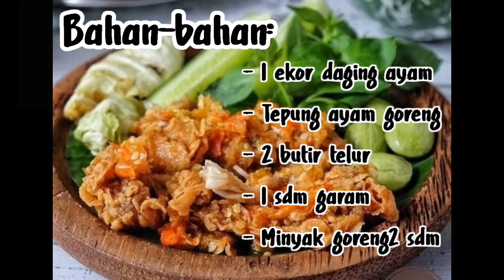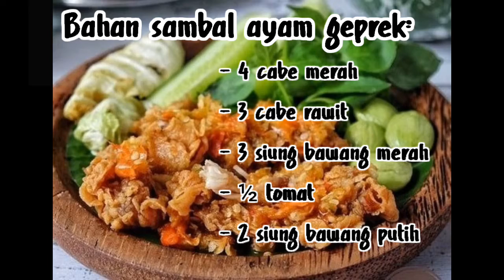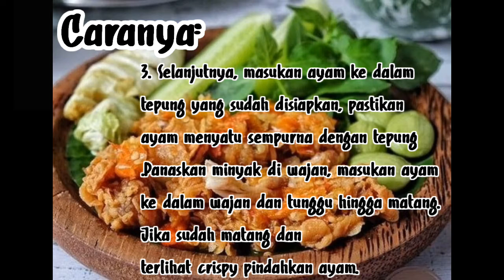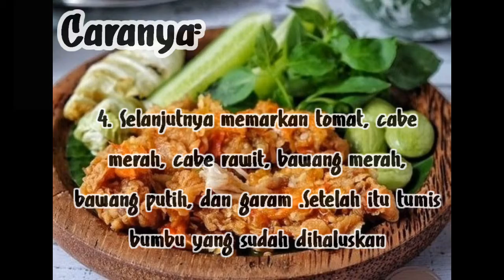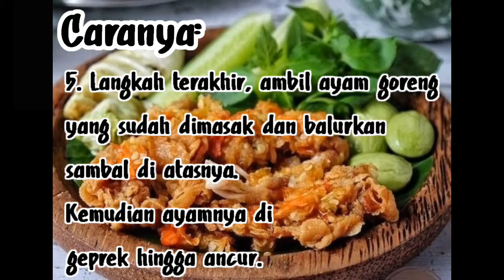Cara praktis membuat ayam geprek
Belajar memasak